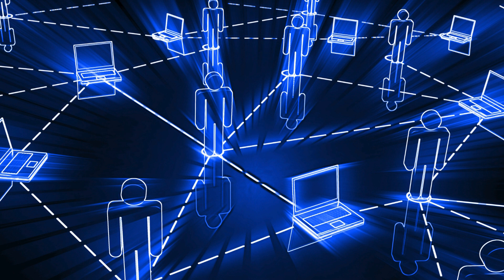Navigating the World of Computer Networks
"Embark on a journey into computer networks with MaxBIT Cambodia Education! Whether you're a beginner or tech enthusiast, we cover it all—from defining computer networks to exploring the fundamentals. 🌐🚀 MaxBITCambodia NetworkingExplained"

WHAT'S DEDICATED INTERNET ?